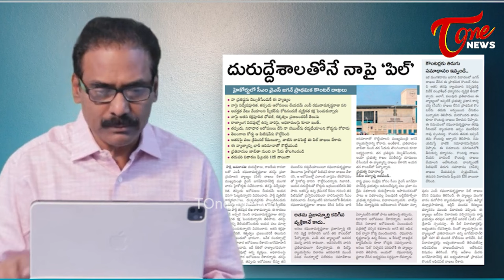రఘురామ పిల్ తో జగన్ సతమతం..| Kandula Ramesh | MP Raghu Rama KrishnaRaju Case on YS Jagan | TOne News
రఘురామ పిల్ తో జగన్ సతమతం.. | Kandula Ramesh | MP Raghu Rama Krishna Raju Case on YS Jagan | TOne News